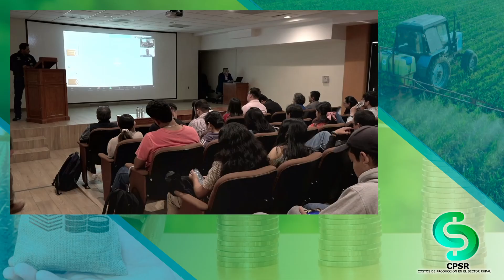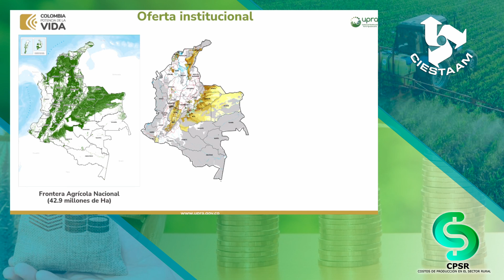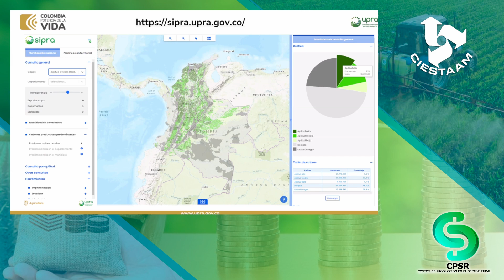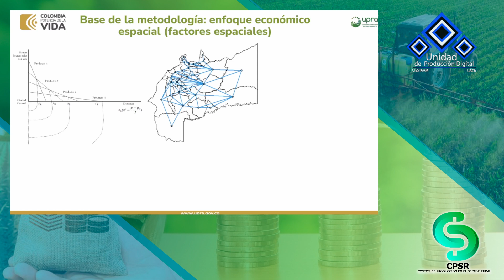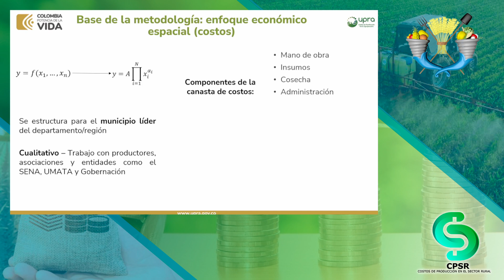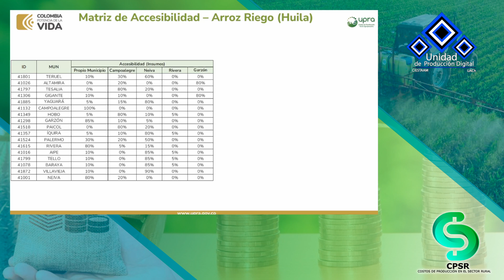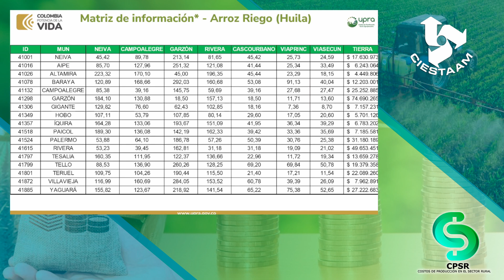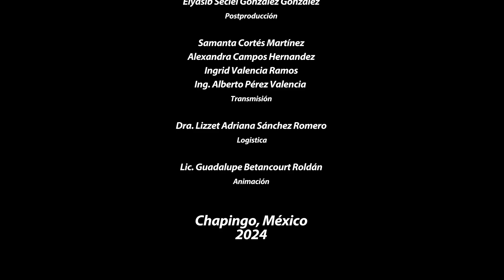Conferencias Magistrales]; Econ López:Costos de Producción y rentabilidad: una aproximación espacial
Conferencias Magistrales]; Econ. Diego López-Unidad de Planificación Rural Agraria(Colombia):Costos de Producción y rentabilidad: una aproximación espacial para su expansión territorial, Universidad Autónoma Chapingo-CIESTAAM